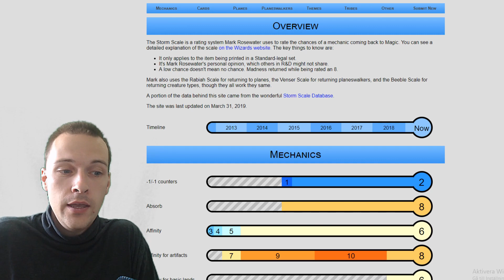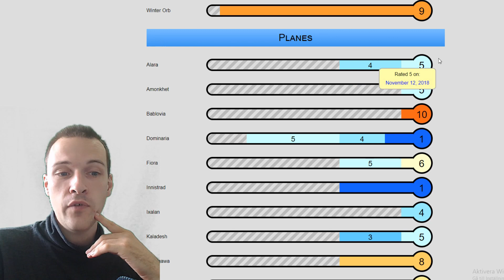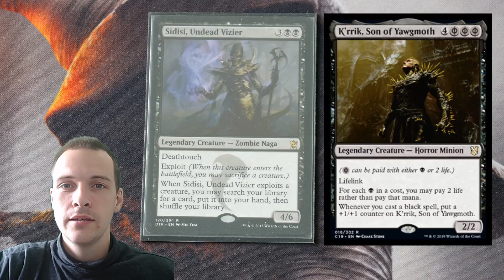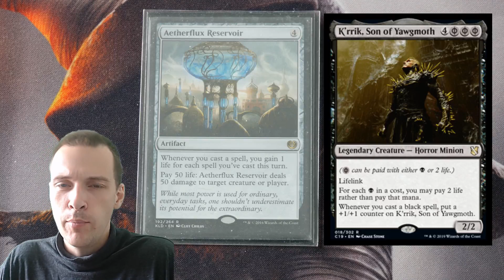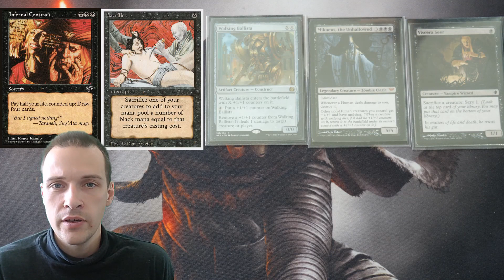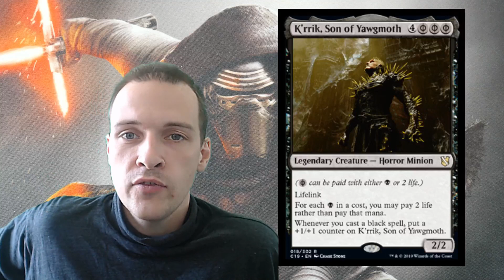Krrik son of yawgmoth card review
mono black mega phyrexian commander. I like him. Or to be honest I think he is cool. But I am not that keen on mono-colored commanders. I like multi-colored commanders in general. It's going to be fun to play vs him tho. He is going to have a really special playstyle.

My discord channel, you are all welcome!